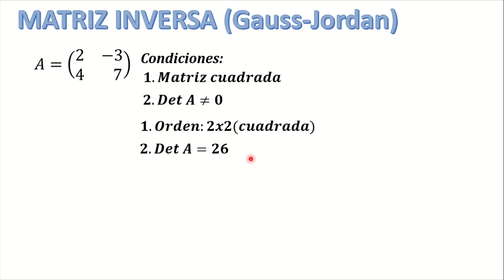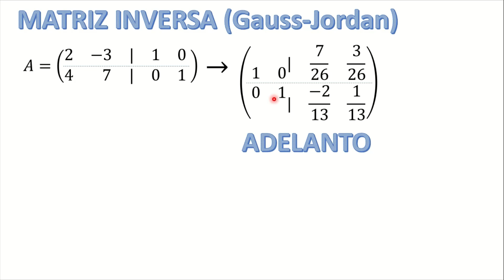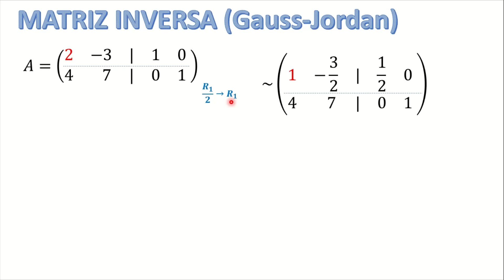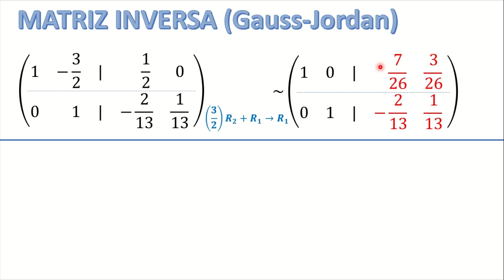Cómo calcular una matriz inversa (2x2) | Método de Gauss-Jordan | Paso a paso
En este video se explica cómo encontrar la inversa de una matriz de 2x2 por el método de Gauss-Jordan.
Visítanos en nuestra cuenta de Instagram: Mathetecx 😁
Visítanos en nuestra página de Facebook 😁